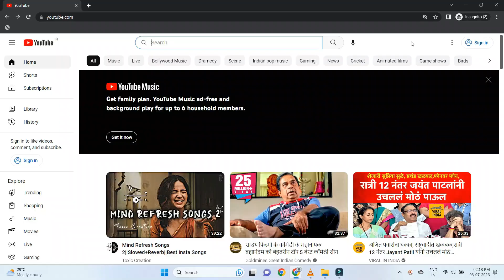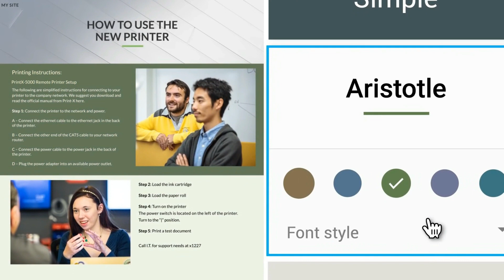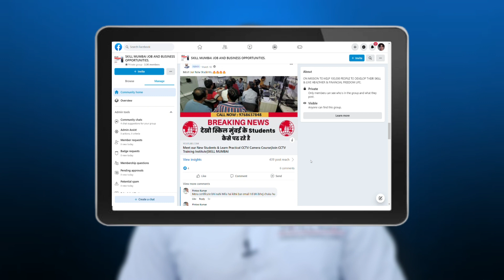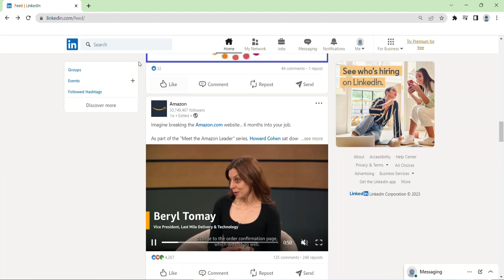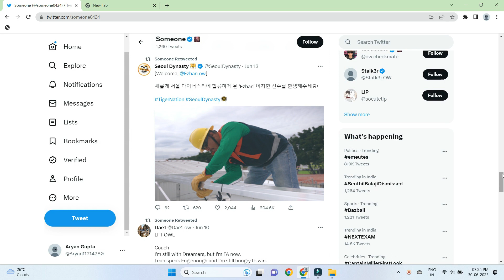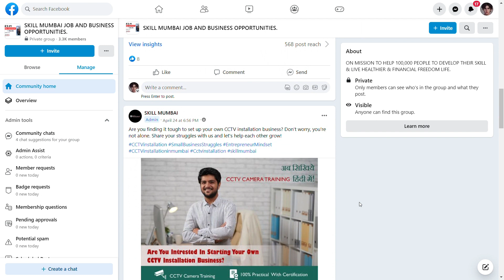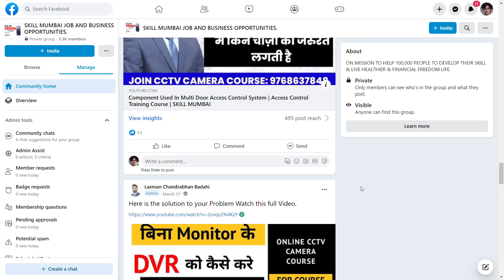CCTV Business करते हो ये 3 चीज़ जरूर कर लेना | CCTV Business Tips | SKILL MUMBAI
Hello Students,
 In this video, we have taught you how to make social media presence to get known as faster as possible.

As per the demand we have increased the Enrollment Number.
Valid only for the 100 Students.

We are an ISO Certified Company 9001:2015 Also Registered with the MSME Govt of India. We provide our Training Via our Online as well as Offline Content. Skill Mumbai Faculty are Highly Qualified and Experienced in the field of Digital Electronics.